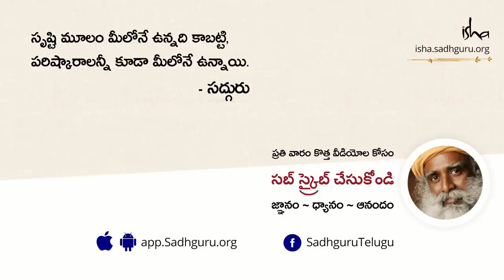అద్భుతం ఎలా ఉంటుంది? Understanding Miracles | Sadhguru Telugu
"ప్రతిదానికీ కూడా దాని వెనుక ఆధారం ఉంటుంది. భౌతిక పార్శ్వంలో ప్రతిదీ కారణ-పర్యవసానాల మధ్య జరుగుతూ ఉంటుంది. మీరు దాని వెనుక ఉన్న కారణాన్ని అర్థం చేసుకోనప్పుడు, కారణాన్ని తెలుసుకునే బదులు, మీరు పర్యవసానాన్ని మాత్రమే చూసినప్పుడు, అదొక అద్భుతం అనుకుంటారు, కాని, అన్ని భౌతిక వాస్తవికతలూ కారణ-పర్యవసానాల మధ్య జరుగుతూంటాయి" అని అంటున్నారు సద్గురు.